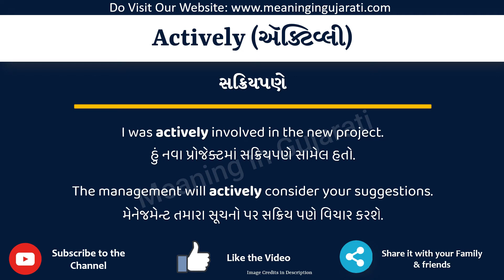Actively Meaning in Gujarati | Actively નો અર્થ શું છે | Actively in Gujarati Dictionary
આ વિડિયો માં તમે Actively નો Gujarati માં અર્થ સમજશો અને એની સાથે Actively નું pronunciation પણ શિખશો. એટ્લે કે તમે Actively ના meaning ની સાથે સાથે એ પણ શિખશો કે Actively ને કેવી રીતે બોલાય, Actively ને બોલવાની સાચી રીત કઈ છે.

તો બસ એક મિનટ માં શીખો Actively શબ્દ ને.

Actively ને examples થી સમજીએ